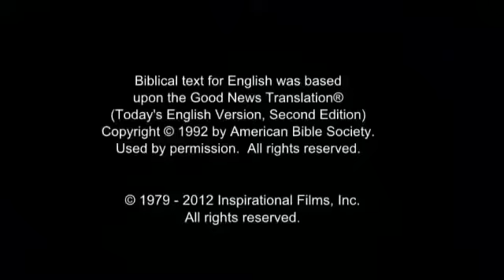The Jesus Film in TAMIL Language ( India )